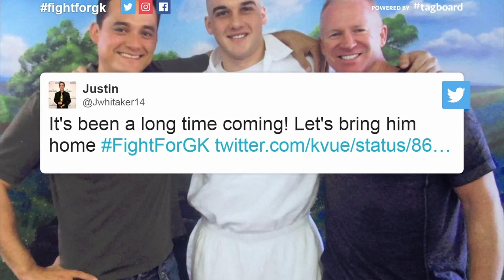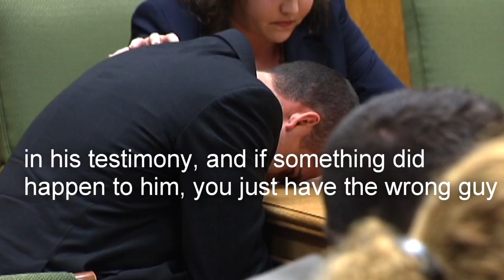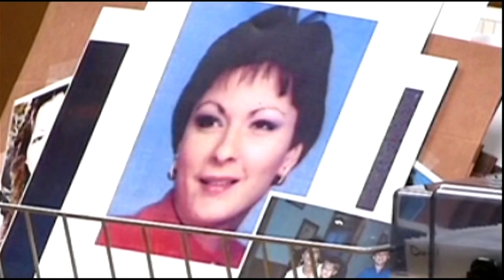Greg Kelley sex assault conviction called into question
Reactions are flooding in tonight from supporters of Greg Kelley, who was convicted three years ago for sexually assaulting a 4-year-old boy, but has maintained his innocence all along.